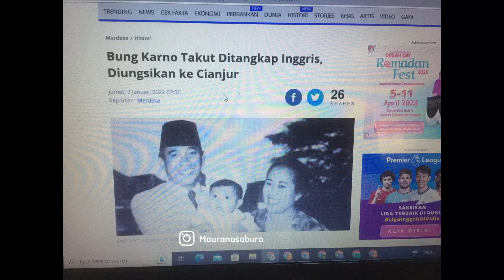Sejarah Soekarno Yang Tidak Diketahui Banyak Orang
Sejarah Ir. Soekarno yang tidak diketahui banyak orang

Terimakasih buat kalian yang sudah nonton , sampai jumpa di video selanjutnya…